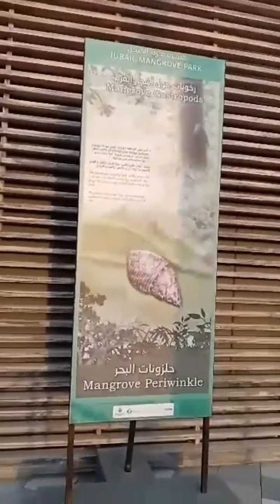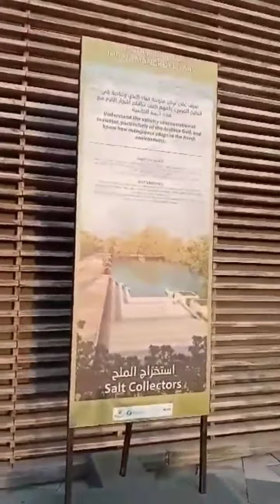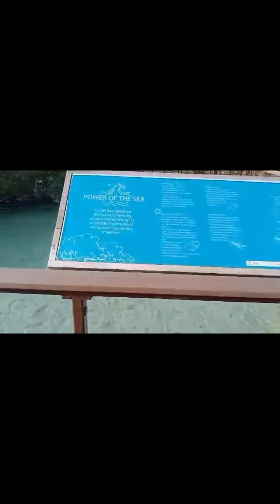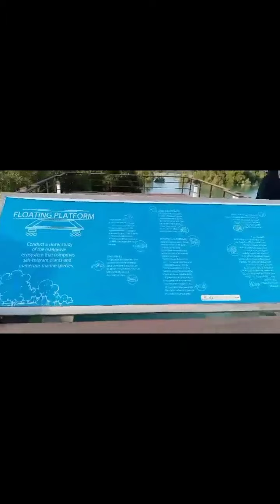jubail mangrove part 2